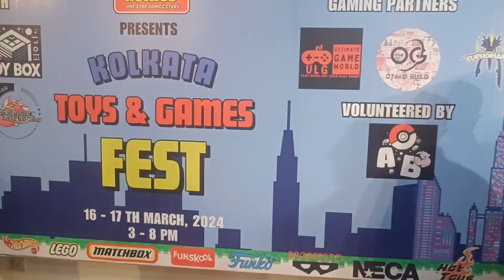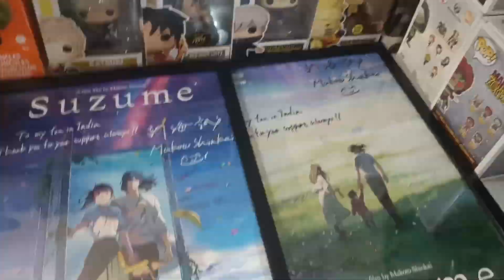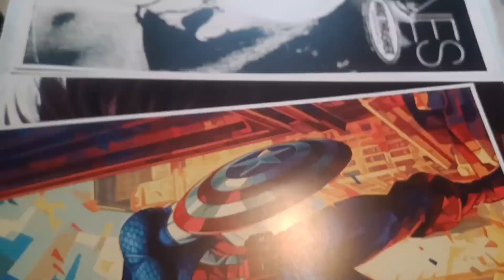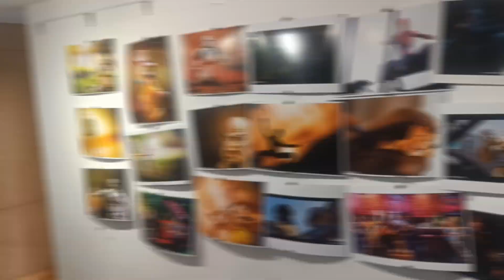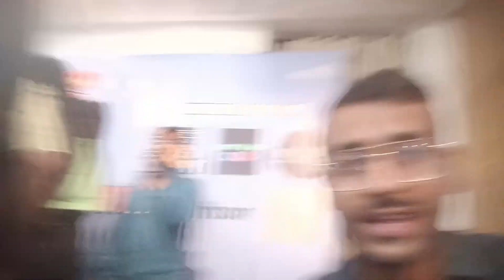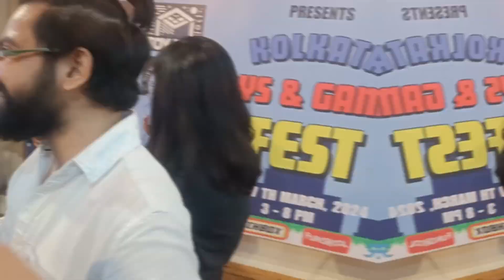Kolkata's biggest fest for otakus,geeks and collectors | organised by kolkata comics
kolkata comics and games fest 2k24
organised by kolkata comics